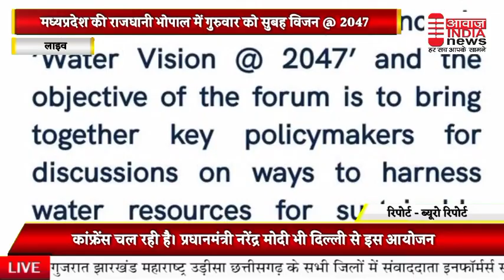January 5, 2023